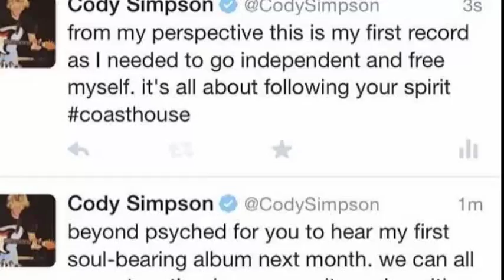Cody Simpson said he is 18 and still an idiot